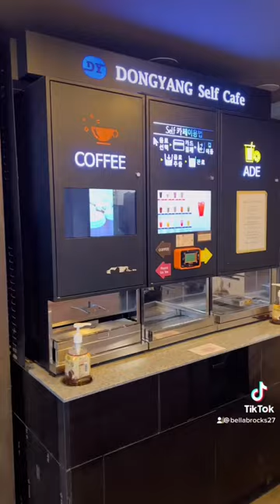Cafetería de Samoyedos en Seúl,Corea 🇰🇷